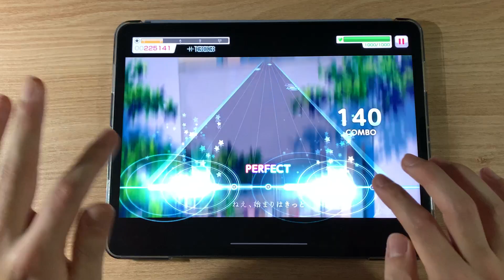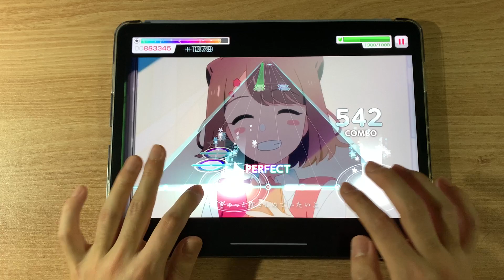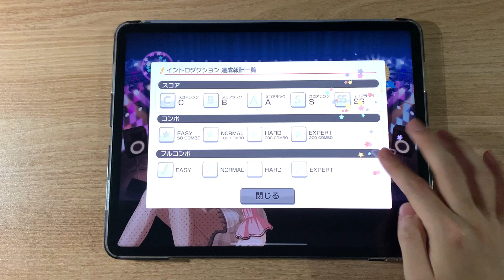【バンドリ/뱅드림】 포피파xAyase - 인트로덕션(イントロダクション) [EXPERT Lv.26] AP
Player: jack

MV 귀엽ㅋㅋ